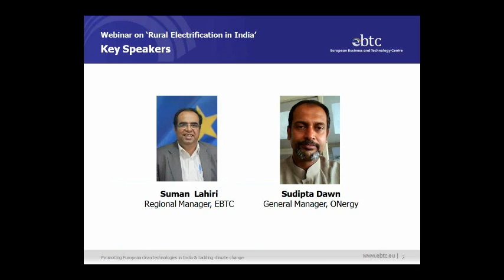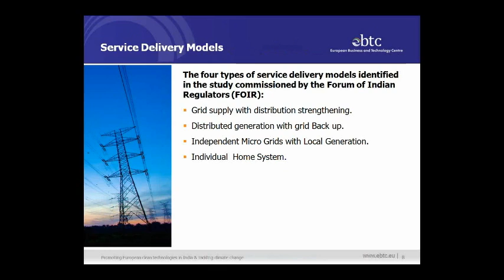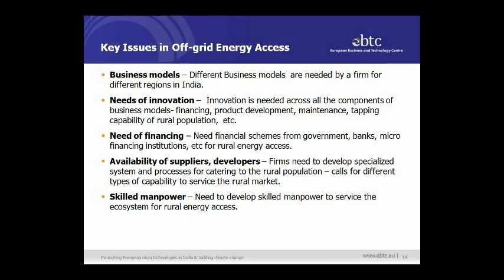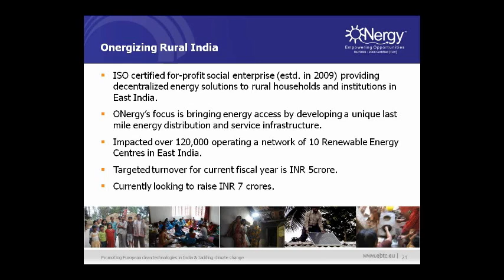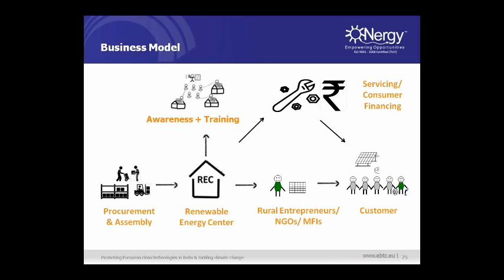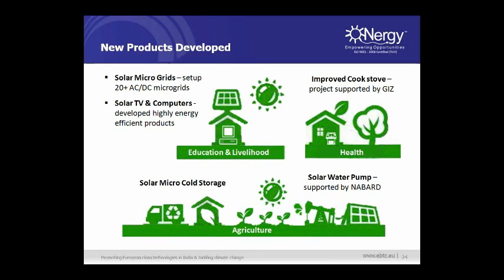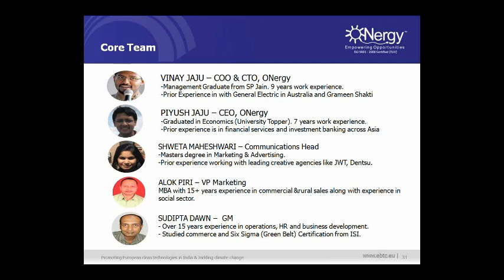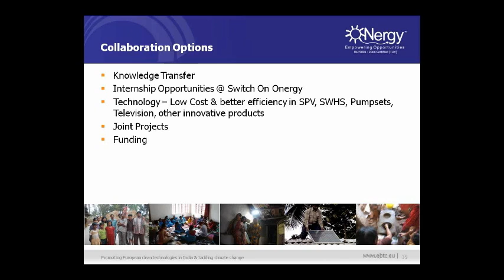WEBINAR: Rural electrification in India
To keep pace with India's projected economic growth, access to electricity must be improved. The rural population plays an important role for development, yet access to electricity still remains a problem. The 12th five year plan mentions that around 67 % of rural households had access to electricity in 2009-10, and that the per capita electricity consumption is 8 units per month - this can partly be attributed to the poor quality of electricity supply and implies a significant unmet demand.

The need for investment in distribution, sub transmission networks and renewable sources of energy has been highlighted and providing access to electricity is one of the most important goals of the Indian Government, with plans to extend the Rajiv Gandhi Grameen Vidyutikaran Yojana (RGVVY) programme for the next 5 years.

In this webinar, Mr. Suman Lahiri (Regional Manager, EBTC) discusses the key issues surrounding rural electrification in India, illustrated with case studies, and Mr. Sudipta Dawn (General Manager, ONergy) shares practical aspects of implementation from the 'ONergy' experience.